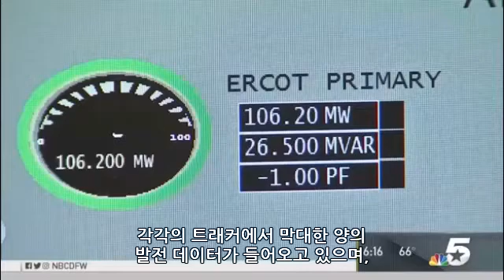미국 NBC 뉴스에 소개된 파루 양축 트래커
파루의 양축 트래커로 건설된 알라모7 태양광 발전소가 미국 NBC 뉴스에 소개 되었습니다.

파루의 양축 트래커로 미국 텍사스에 건설된 알라모 태양광 발전소는

 ■ 세계 최대 규모 양축 추적식 태양광 발전소입니다. (400MW)
 ■ 알라모6는 투자의 귀재 “워런버핏”이 회장으로 있는 버크셔 헤서웨이가 투자/인수한 발전소입니다.
 ■ 알라모7는 미국 NBC 뉴스를 통해 텍사스 대표 태양광 발전소로 자세히 소개 되었습니다.